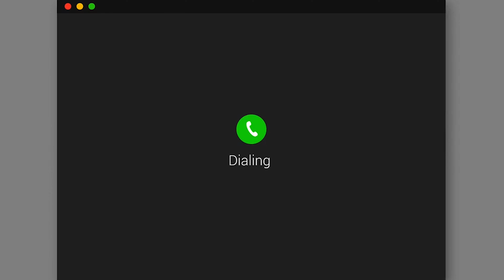MONSTERS AMONG US Full Documentary HD 2022